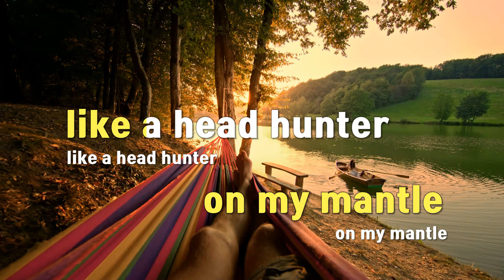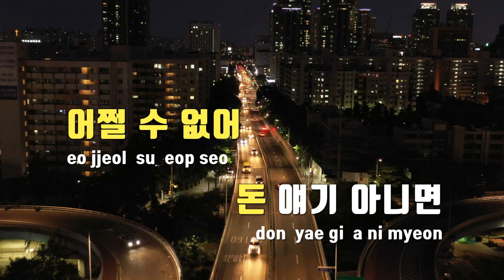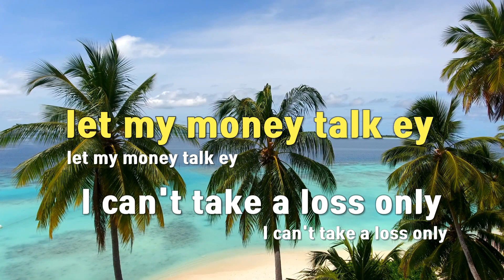[TJ노래방] Ben Baller - 박재범(Feat.UNEDUCATED KID,Ghoulavelii,BRADYSTREET)(Prod. By BOYCOLD) / TJ Karaoke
Ben Baller  --  박재범(Feat.UNEDUCATED KID,Ghoulavelii,BRADYSTREET)(Prod. By BOYCOLD)